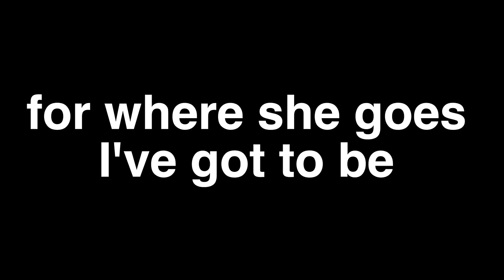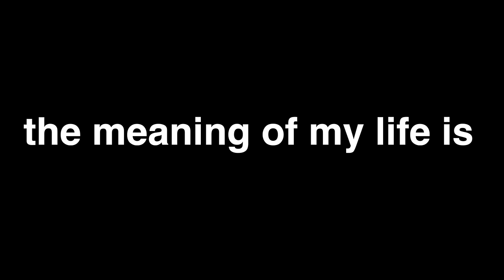S.H.E.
this is the big day for me